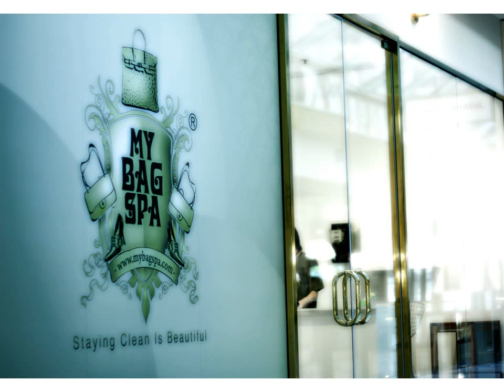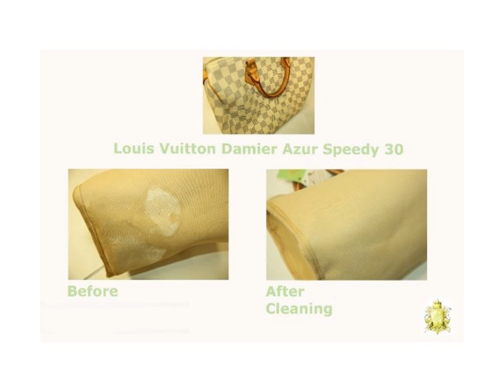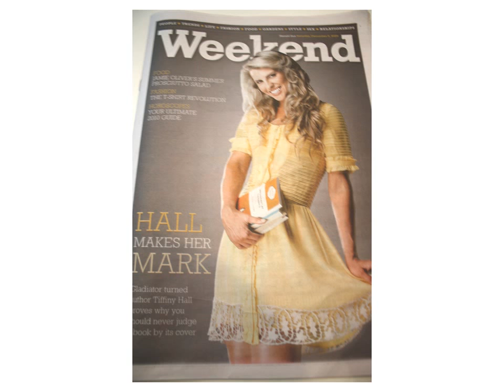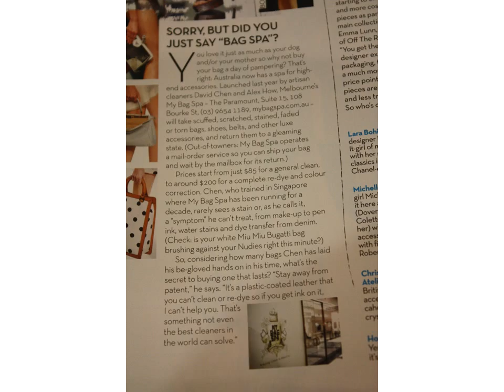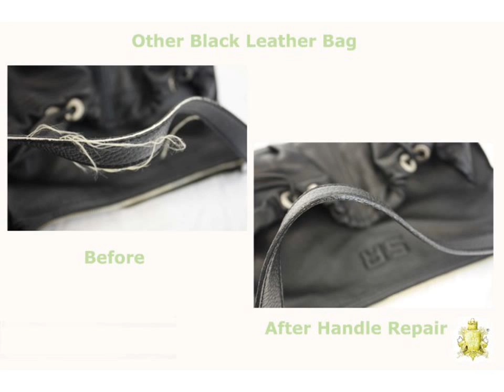MyBagSpa Melbourne Designer Handbag & Leather Jacket Cleaning, Restoration, Dyeing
MyBagSpa has opened its doors in Australia!

Want your handbag, wallets, shoes & jackets to look brand-new again?
Have a much-loved item that is starting to look tired and old?

Specialising in restoring luxury products from brands such as Chanel, Louis Vuitton, Gucci, Balenciaga, Fendi, Prada, Miu Miu, Burberry, Jimmy Choo, etc, MyBagSpa provides the ultimate treatment for your bags & accessories, reviving stained or colour-faded products. We clean & restore all materials such as leather, suede, nubuck, fabric, canvas, satin, nylon, velvet, and many more!

MyBagSpa strives to fulfil the original senses of sight, touch and smell to each article.

MyBagSpa also stocks a range of environmentally friendly products for you to enjoy at home, helping you to maintain that clean, pampered visage for all your beloved bags & accessories. All products are supplied by LovinMyBags New York.

We are here to help you achieve a clean, healthy lifestyle beginning from well cared-for belongings.

The Paramount Shopping Centre
Upper Level Suite 15, 108 Bourke St, Melbourne 3000 VIC
Australia

100 Collins St, Melbourne VIC 3000, Australia

Not in Melbourne?
Not to worry.
Use our Service By Mail. MyBagSpa is pleased to offer our services to you by mail - Australia wide!